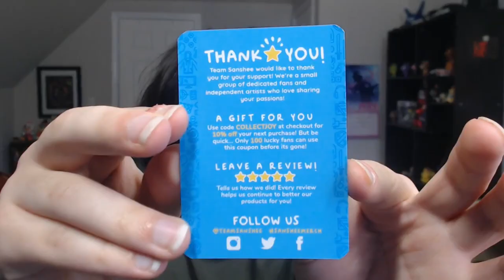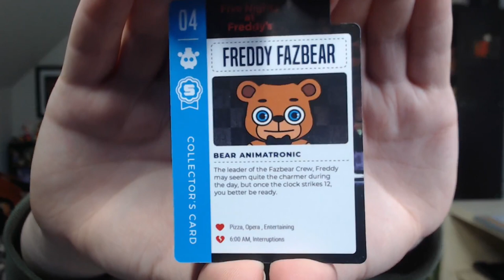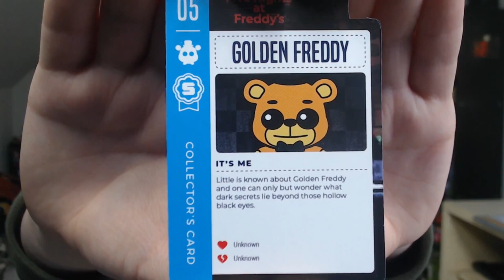FNAF SECURITY BREACH VANNY AND VANESSA FUNKO STATUE! - Unboxing & Review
Five Nights at Freddy's (FNAF) Security Breach Merch Funko Statue Vanny and Vanessa!!